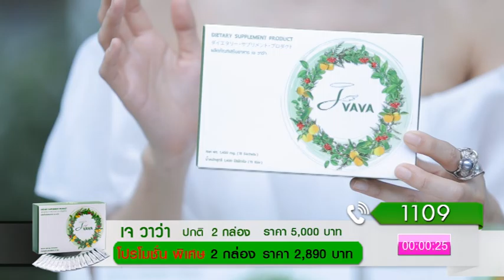เจวาว่า อาหารผิวออร์แกนิค V 2